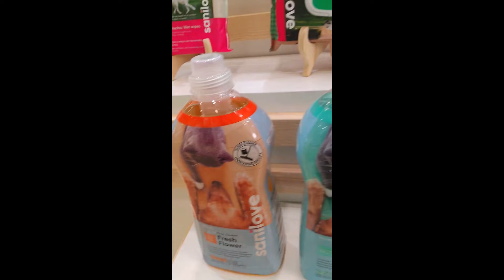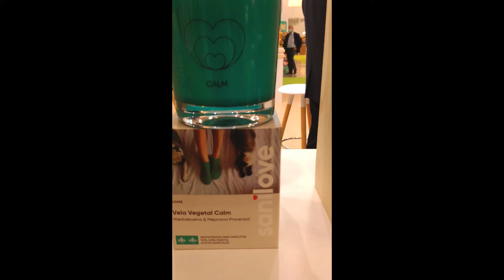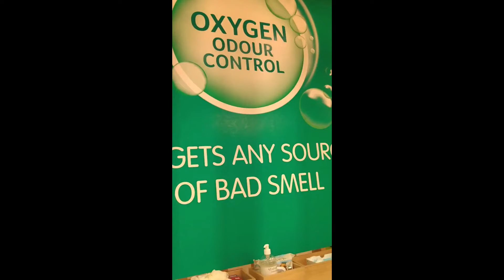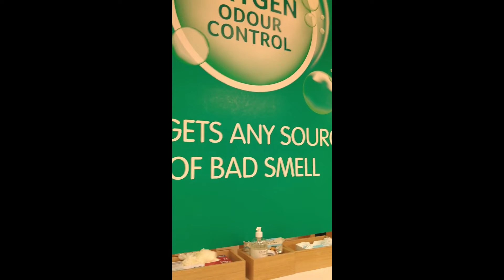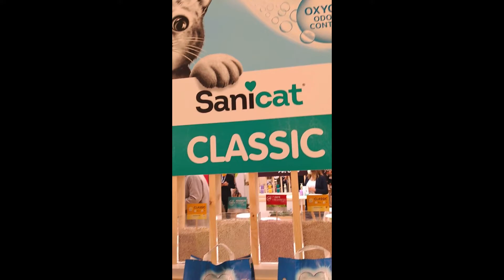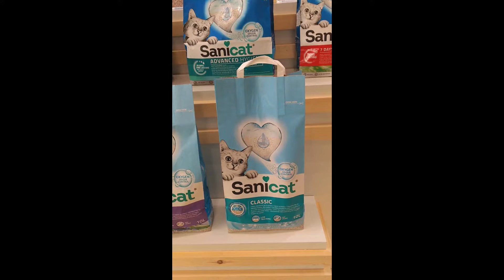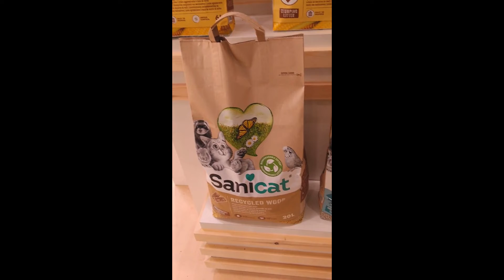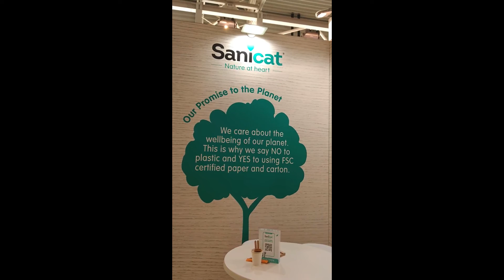SANICAT NUEVA LINEA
Sanicat nos presenta su nueva línea de productos en Zoomark